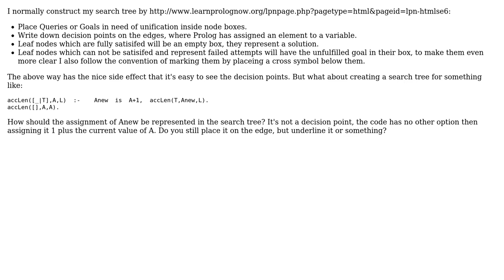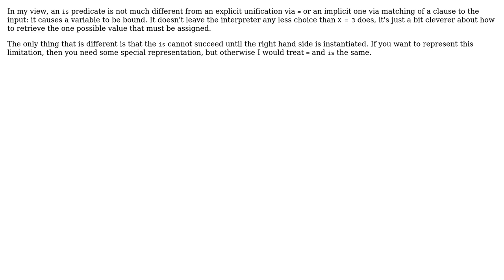How should I draw the (special) is predicate, which is used for arithmetic, in a Prolog search...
Software Engineering: How should I draw the (special) is predicate, which is used for arithmetic, in a Prolog search tree?